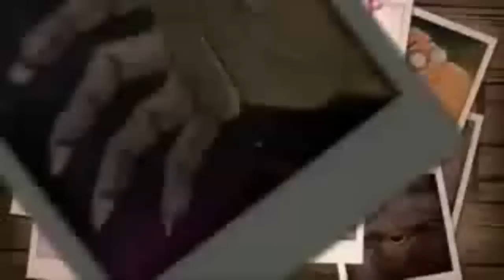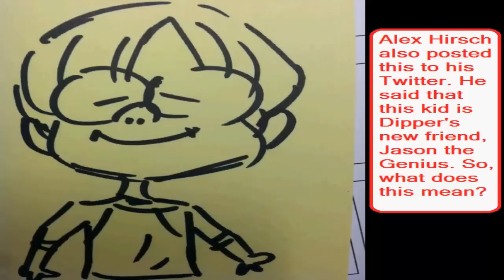Gravity Falls: Season 2 Concept Art?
"SHARE" my videos and you could be in a future shoutout video!